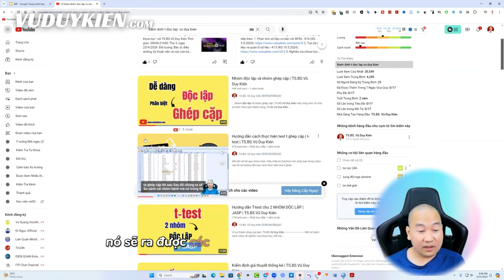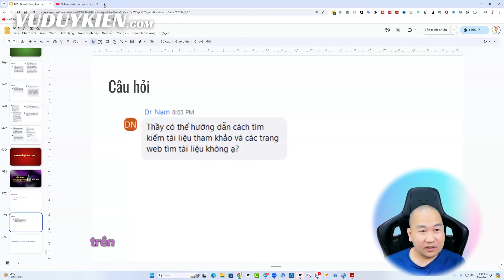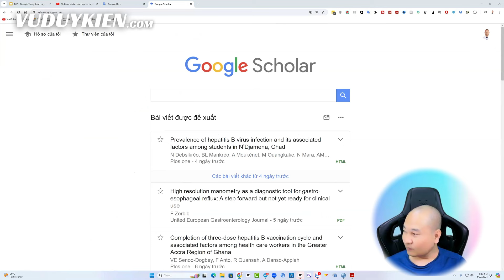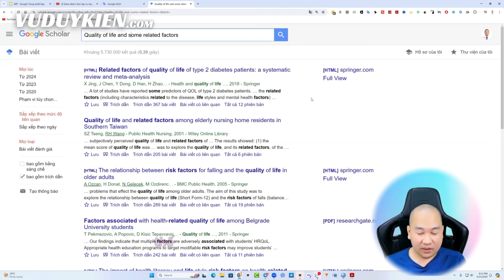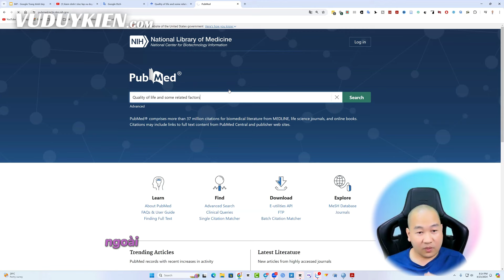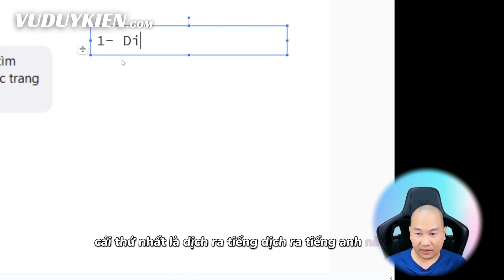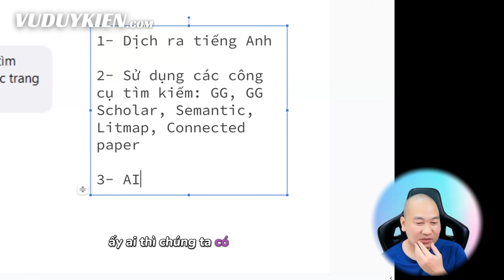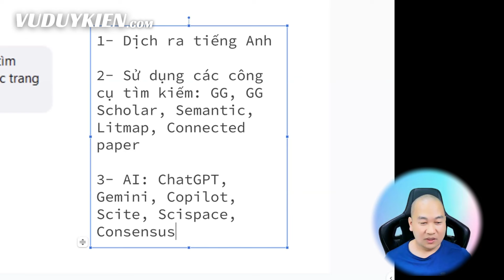Hé lộ bí kíp tìm kiếm tài liệu - Full | TS.BS.Vũ Duy Kiên